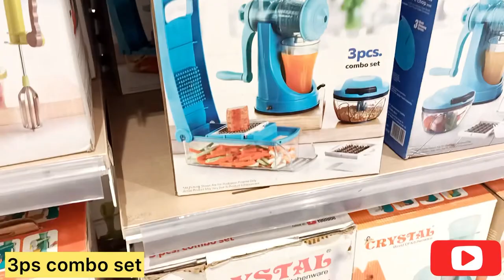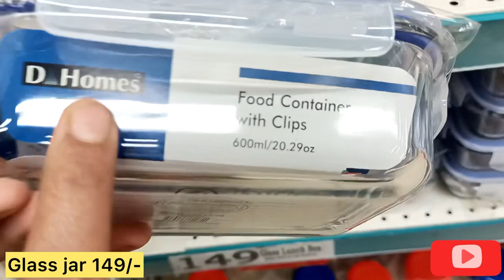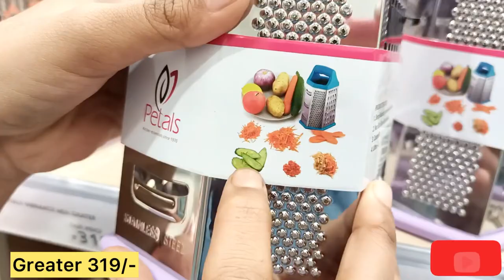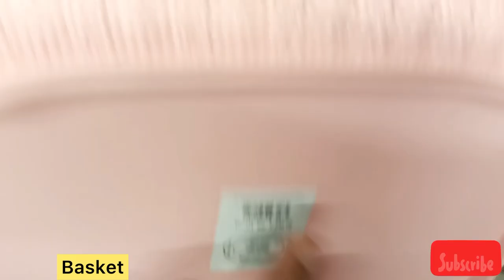😍DMart New Kitchen Product,dmart Shopping Vlog,Online Available!DMart Storage items Laundry Basket